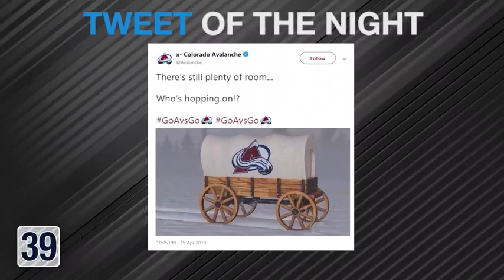Stanley Cup: 60 - April 19 Apr 20, 2019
The Avalanche make history in the First Round and advance, while the Maple Leafs scored twice in 2:12 and take a 3-2 series lead on the road